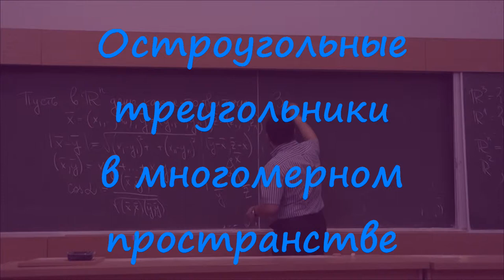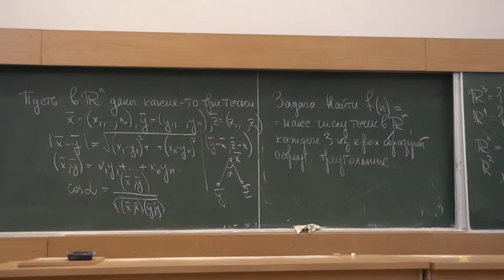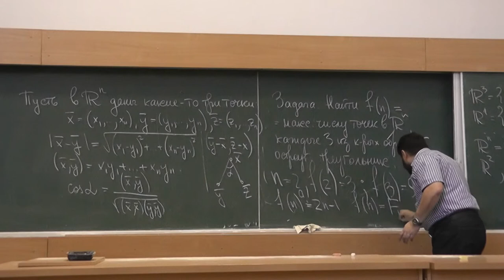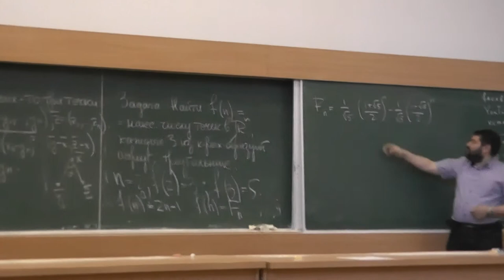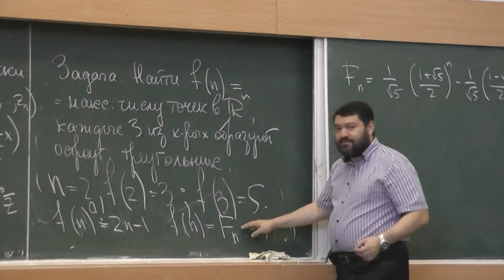3 Остроугольные треугольники в многомерном пространстве